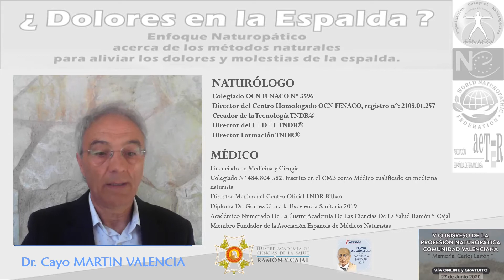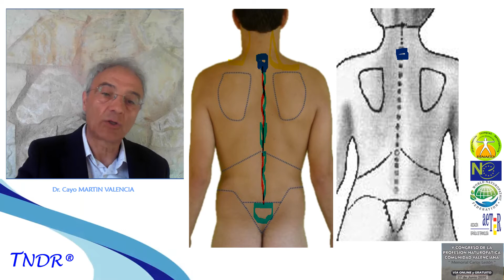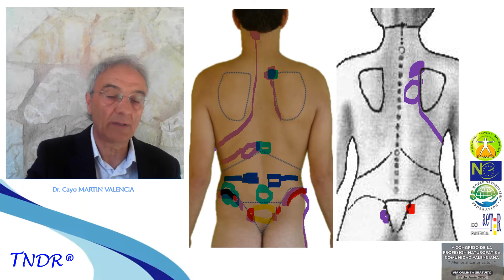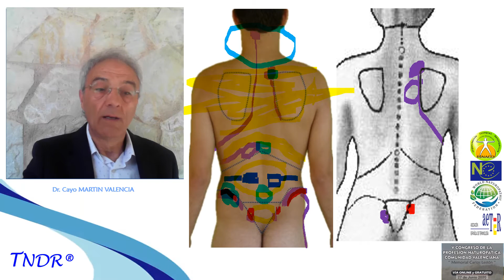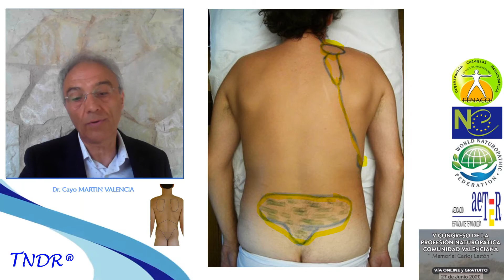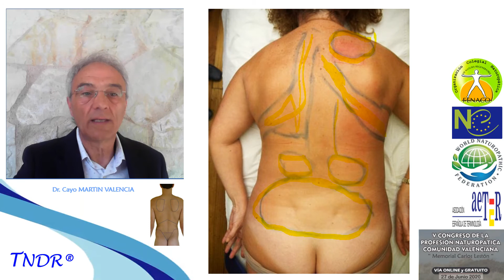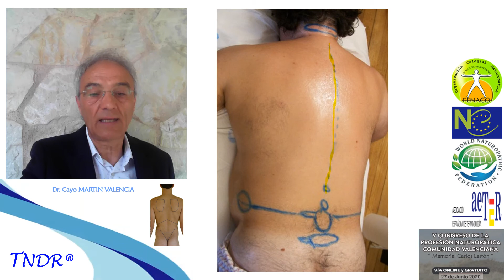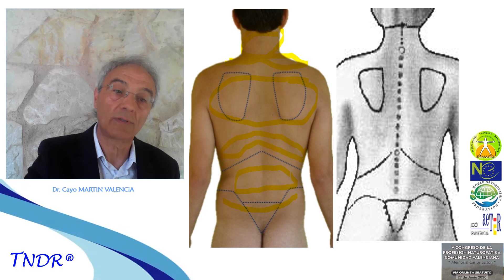6 Ponencia: Todo dolor de espalda tiene un porqué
18:00-18-30 PONENCIA 6: "Todo dolor de espalda tiene un porqué", a cargo de Cayo Martín, Naturópata y médico. Col FENACO n. 3596